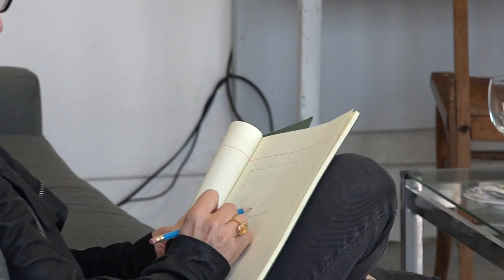Jacqueline Humphries: Etching Now, 2016 (7 minutes)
Watch this seven-minute video of Jacqueline Humphries working in the Crown Point studio, in 2016.